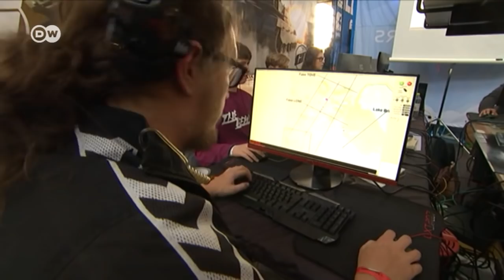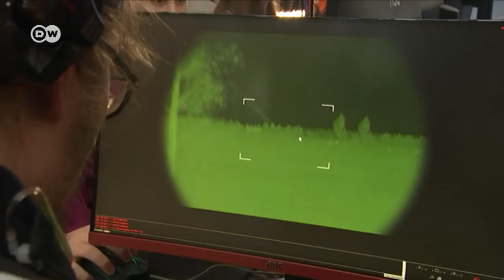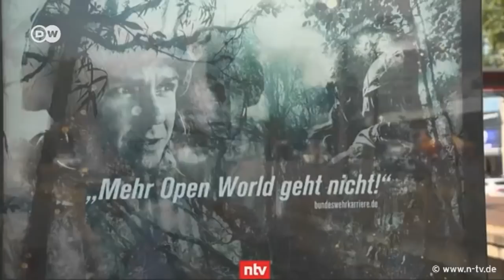Навіщо в армію набирають геймерів? | DW Ukrainian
Міноборони Данії та Німеччини шукають солдатів на... ярмарках геймерів. Там військові хочуть підібрати кадри для служби у кібервійськах. Розум та швидка реакція геймерів - це бонус, але й фізпідготовки в армії не оминути.